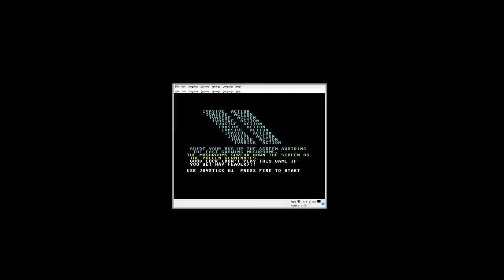Lukozer Retro - Cascade Cassette 50 - 11 - Ivasive Action (sic) - C64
Game 11 - Ivasive Action (sic)

The game also states "Do not play this game if you get hay feaver" (sic)... So was clearly written by a fuckin illiterate moron!